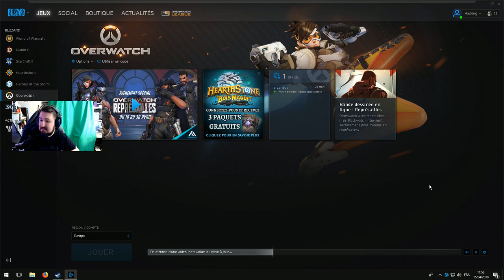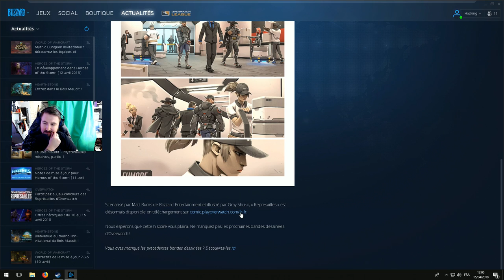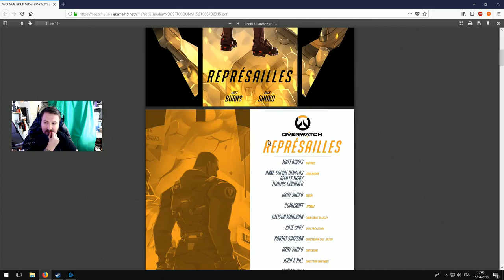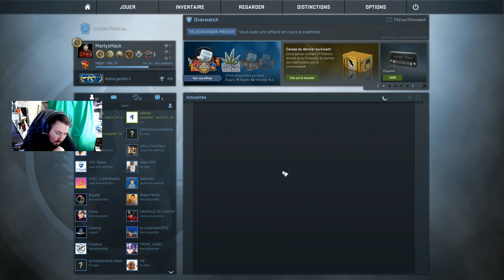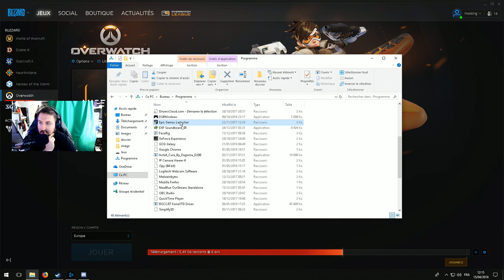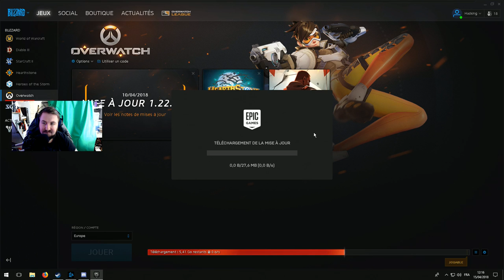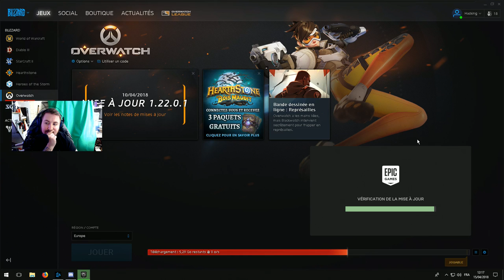test de live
Description ici.